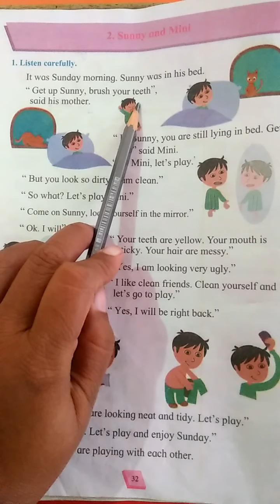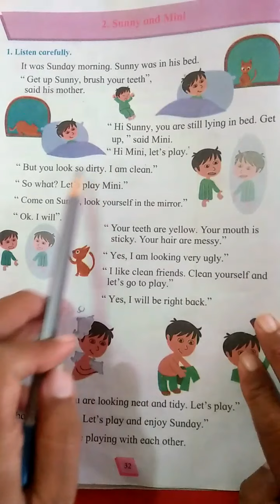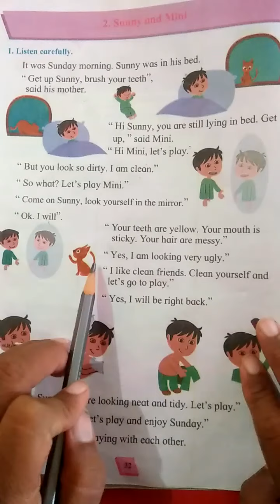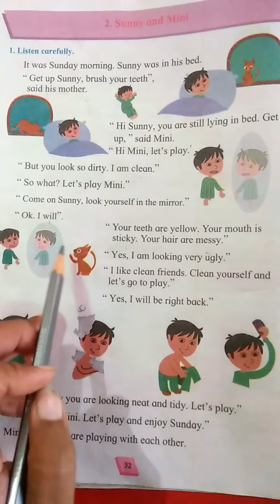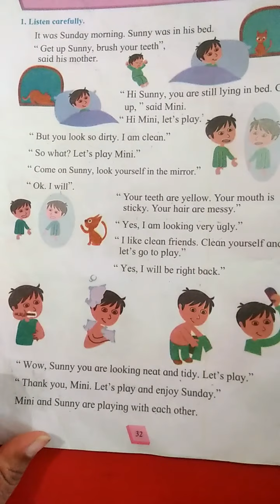Subject -English std first (2.Sunny and Mini)